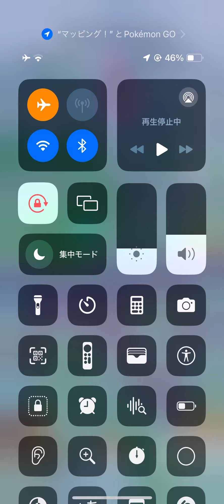これはでかいね（Pokémon GO）